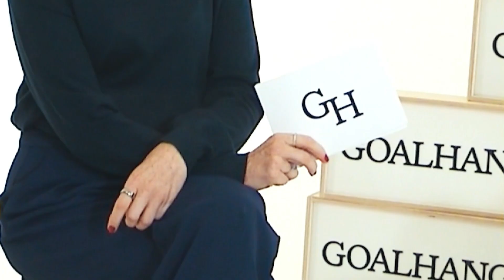In Conversation with The Rest Is Science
The Rest Is Science

Join mathematician Professor Hannah Fry and science creator Michael Stevens (aka Vsauce) as they dig into the weird scientific questions that often go unexplored.

Welcome to The Rest Is Science, a show that sits in the fascinating space between what we think we know, and what we actually know. Why do we assume we understand things like time, randomness, or even gravity? Once you start questioning these familiar ideas, reality becomes astonishingly strange and completely fragile.

Whether you're a lifelong science fan or just naturally curious, The Rest Is Science will change your perception of reality, and prove that the biggest questions are always the most fun.